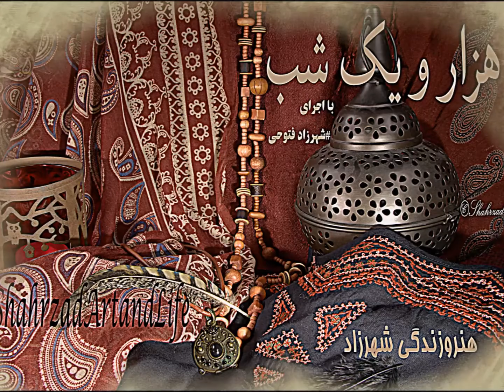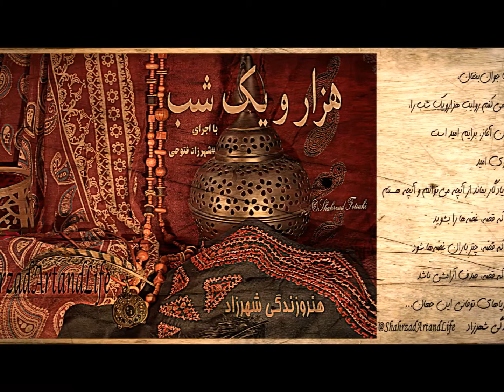شب ۳۱۵ هزار و یک شب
۳۱۵  هزار و یک شب
شب سیصد و  پانزدهم
حکایت علی‌بن مجد‌الدین و کنیزک
«هزار‌ویک ‌شب»
ترجمه‌ی عبداللطیف تسوجی تبریزی
انتشارات هرمس
از درویش‌خان
و بخش‌هایی از موسیقی
ای جوان‌بختان
به روایت
تنظیم مجتبی_میر‌سمیعی